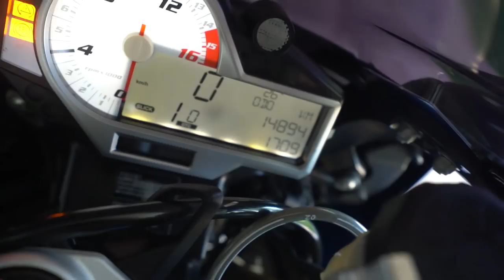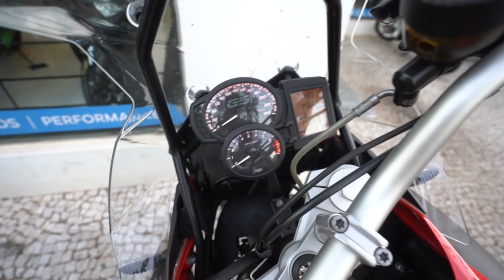FUI NA LOJA VER A PRÓXIMA MOTO DE 10 MILHÕES DE INSCRITOS